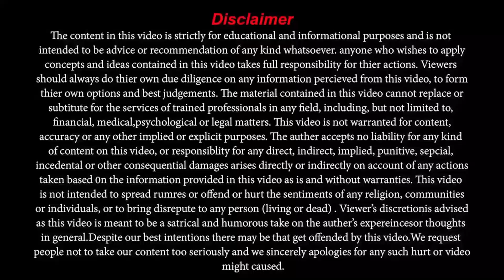Bus Boy to Billionaire | Exclusive Interview of Nasir H Malik With Ali Abbas | Trainers of Pakistan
In this exclusive interview, we delve into the incredible journey of Nasir H Malik, a self-made billionaire, who started his career as a humble bus boy. Ali Abbas sits down with Nasir to explore his inspiring and remarkable life story.

Nasir's life is a testament to hard work, determination, and the pursuit of one's dreams. From his early days of cleaning tables and serving in a restaurant, to building a vast business empire, his story is one of resilience and unwavering ambition.

In this candid conversation, Nasir H Malik opens up about the challenges he faced, the lessons he learned, and the pivotal moments that led to his success. He shares valuable insights on entrepreneurship, leadership, and the importance of never giving up on your goals.

Tune in to gain exclusive access to the wisdom and experiences of a true rags-to-riches story, and discover the secrets that propelled Nasir H Malik from a bus boy to a billionaire. This interview is a must-watch for anyone seeking inspiration and motivation to chase their dreams and achieve greatness. Don't miss this incredible journey of ambition, hard work, and achievement